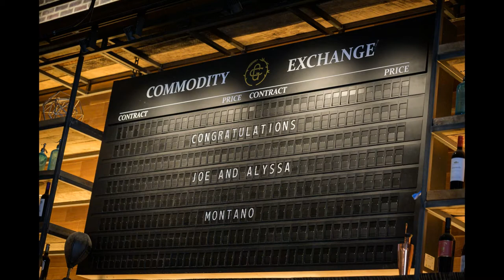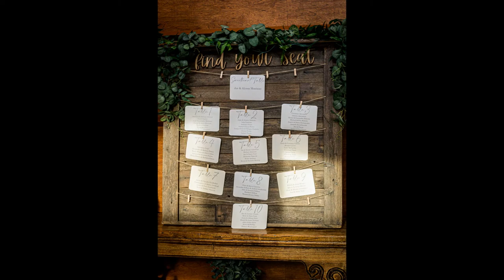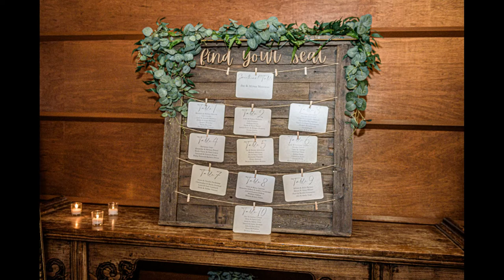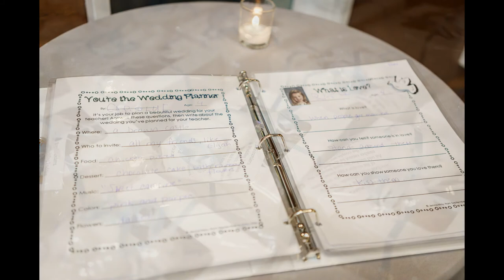A Glamorous Wedding at The Stone House at Sterling Ridge, NJ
The Stone House at Sterling Ridge is a popular wedding venue in New Jersey.

If you're looking for a breathtaking location to tie the knot, look no further than The Stone House. With its rustic elegance and picturesque surroundings, your wedding will be unforgettable.